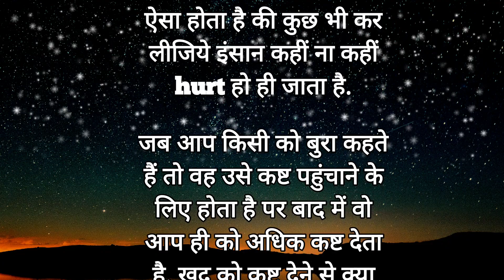बोले हुए शब्द वापस नही आते || motivation video || hindi story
बोलने से पहले एक बार सोचे । bone se pahele ek bar soche । motivationvideo vishnusir_officel ।
motivational story
motivation story in Gujarati
motivation story english
motivation story malayalam for
students
motivation story tamil whatsapp
status